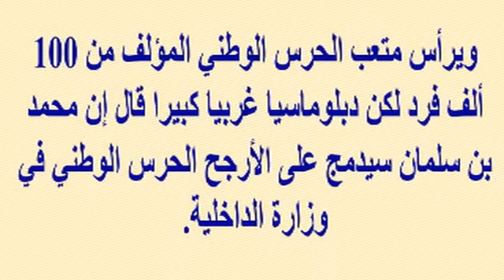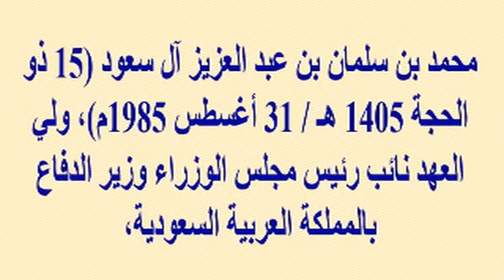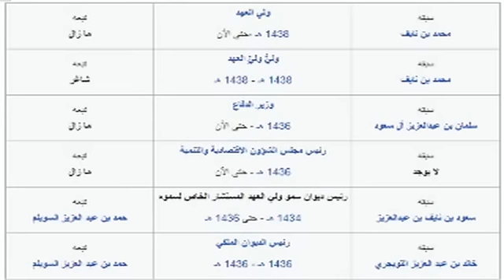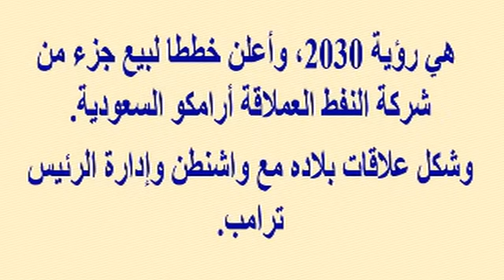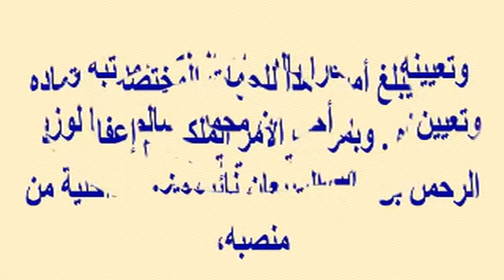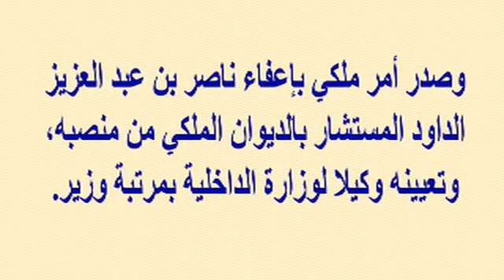من هم منافسو محمد بن سلمان على عرش السعودية وزوجته وأولاده وبناته وتعليق مفاجئ لقائد بالحرس الإيرانى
وبرجاء زيارة مدونتى الجديدة على الرابط
  وشكرا

من هم منافسو محمد بن سلمان على عرش السعودية وزوجته وأولاده وبناته...وتعليق مفاجئ للجنرال "قاسم سليماني" قائد فيلق الحرس الإيرانى